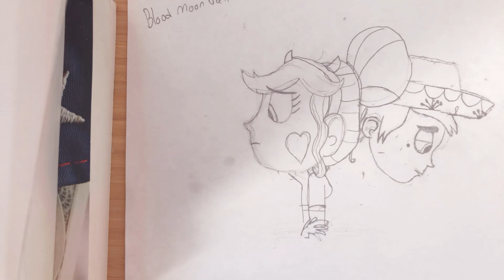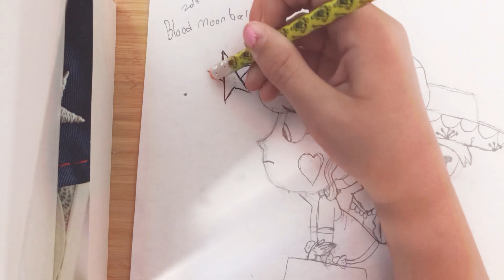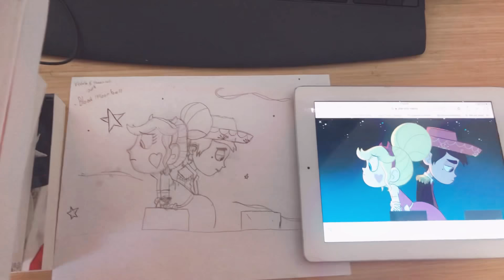Drawing star and Marco part 2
We draw the finishing touches on star and Marco